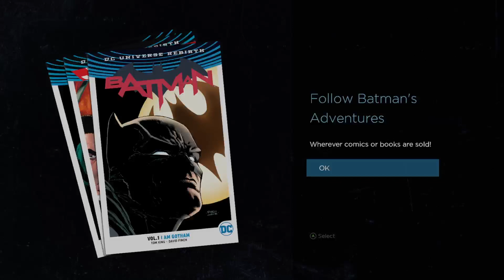Batman: The Telltale Series Episode 4: Guardian of Gotham Part 2 Xbox Series X